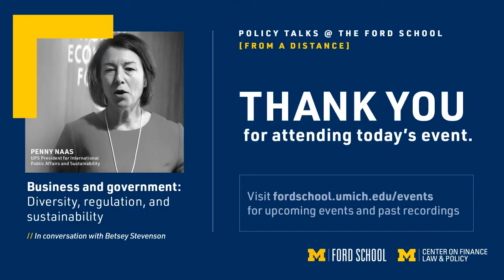Penny Naas: Business and government: Diversity, regulation, and sustainability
Penny Naas (MPP '93) talks about key issues in government and business, including diversity, the relationships between the regulated and the regulators, and environmental sustainability. Penny will be joined in conversation by Ford School Professor Betsey Stevenson. September, 2020.